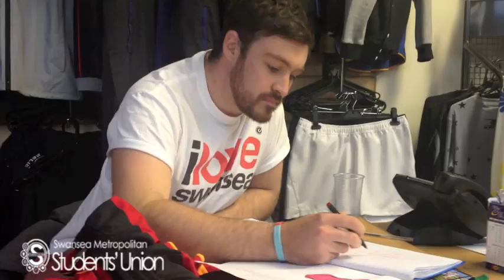Student Activities Officer: Jamie Muir Sports Blog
Jamie Muir takes you on a little trip talking about Sports kit and facilities at SMU.